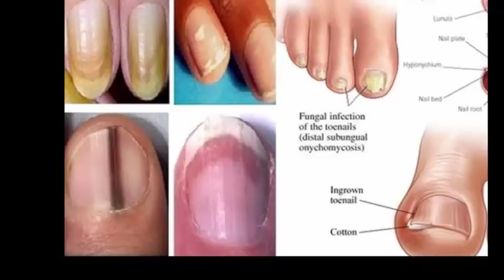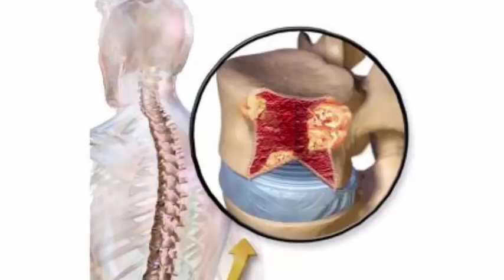Manucuriste voit une rayure noire sur l'ongle de la cliente et la fait courir à l'hôpital!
Cancer de la peau agressif découvert dans un salon de beauté
Selon l'article de Facebook, Lisa a cherché à ne pas terroriser la femme et a indiqué qu'elle avait immédiatement besoin d'aide médicale. Après avoir quitté le salon, la femme a pris rendez-vous avec son médecin de famille et a appelé son manucure. Lors de l'appel, la femme a révélé qu'elle avait reçu un diagnostic de mélanome, un cancer de la peau agressif. La maladie s'était déjà propagée aux ganglions lymphatiques.

La plante puissante qui tue les cellules cancéreuses, le diabète et la pression artérielle
Après avoir frotté les pieds de ma femme avec ceci jai changé sa vie elle me remercie tous les jours

Ces 3 ingrédients bouillis avant le coucher vous fera perdre du poids assez rapide comme jamais vu

5 astuces indiennes pour faire pousser vos cheveux plus vite L'HUILE SECRÈTE DE LA FAMILLE ROYALE